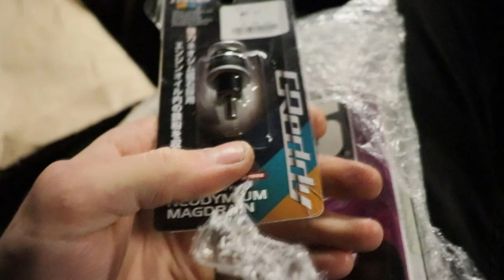Hieman väriä hyttiin / Kuppipenkkien sovittelua